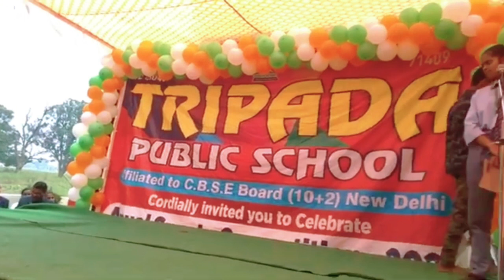republic day remix dance video#viral#dance#video priyanshu pk dancer#ytshorts#jayhind🇮🇳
Jan gan man song ♥️😘🥰😍
Teri mitti song ♥️😘🥰😍
vandematram song ♥️😘🥰😍
# with backflip 🤯 stand Dance song
malhari song
remix Dance song ♥️😘🥰😍
# wonderful perform
section
trending dance video
priyanshu pk dancer
viral dance,dance,viral